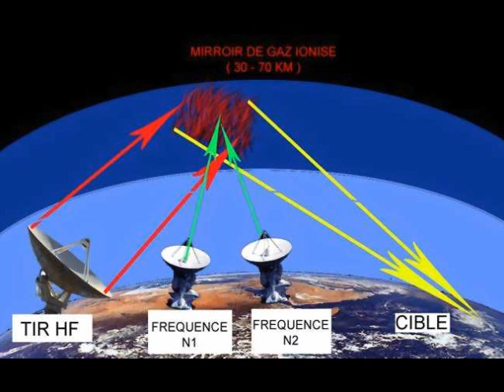Dallas Airport Shutdown By Haarp!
Any reports of anything strange going on around the airport by cops or such?